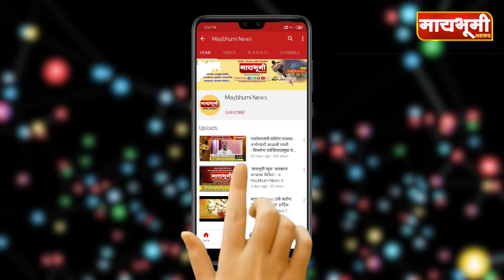मुख्यमंत्री उध्दवजी ठाकरे यांच्या वाढदिवसानिमित्त जुन्नर शहर शिवसेनेच्या वतीने अनोखा उपक्रम...